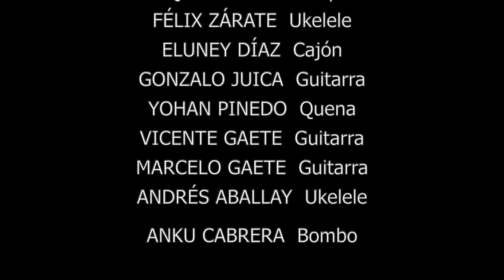Rin del Angelito - Calambanda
“Rin del Angelito” es una de las grandes creaciones de Violeta Parra. Tiene una letra muy sentida, que describe el dolor de una pérdida temprana y probablemente se la dedica a una hija que falleció a muy temprana edad.

El Taller de Folklore Latinoamericano de Calambanda, en su nivel inicial y con el apoyo de algunos alumnos de nivel intermedio; recrean una versión instrumental de esta hermosa melodía, donde destacan instrumentos como el  Cajón y Bombo; los armoniosos acordes de la Guitarra, Charango, Ukelele y la melodía de Quena y Zampoñas.

 El taller dedica además esta versión a Nayaret Butron, una querida alumna que nos dejó el 2019, a muy temprana edad. Ella, junto a su familia son integrantes fundadores de este taller y actualmente Benjamín, hermano de Nayareth, recibe todo el talento de su hermana, nuestro Angelito.